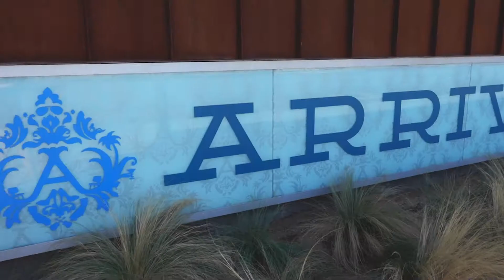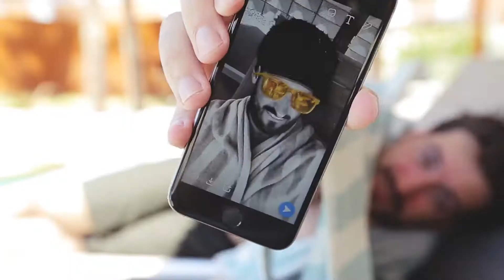Vlog | Desert Trip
MY GEAR: 💻 📷 📹 📱

DJI Mavic Drone
Canon 6D DSLR
Canon Lens 16-35mm f2.8
Lacie 4TB External Hard Drive